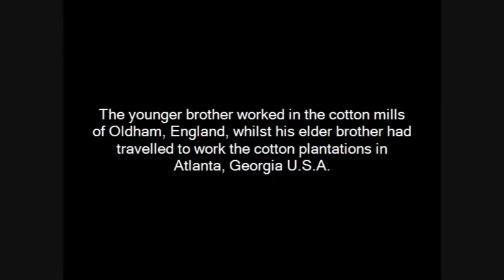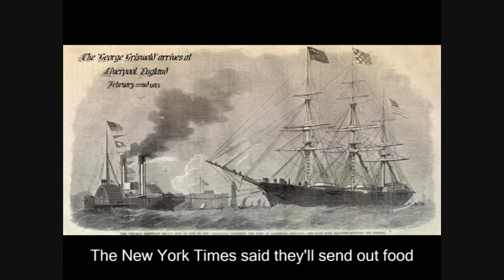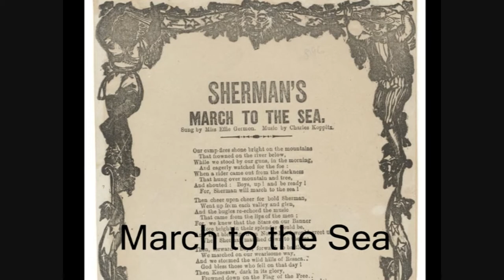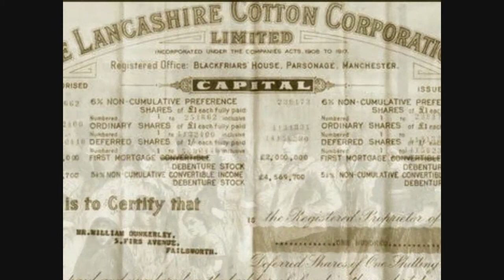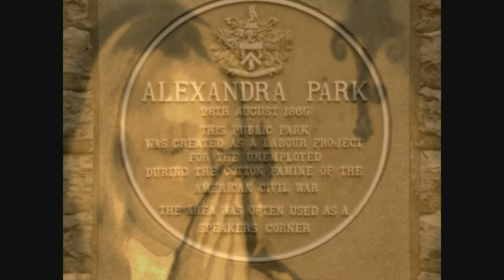Neil Birch - Angels Will Provide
I was quite surprised to find the links between Lancashire, England, and the American Civil War. This song tells the story of two brothers working in the cotton industry of the mid-1800s - one in Oldham Lancashire and the other in Atlanta, Geaorgia, U.S.A.

The underlying themes are 'survival', 'faith', 'brotherhood', 'civil war', and the abolishment of slavery. Peace to all!